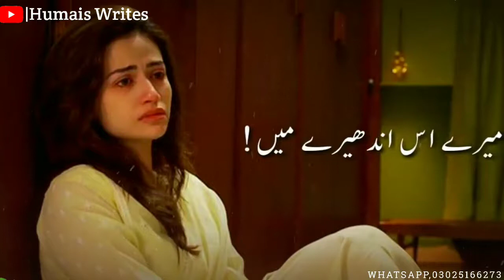Very sad whatsapp status official video